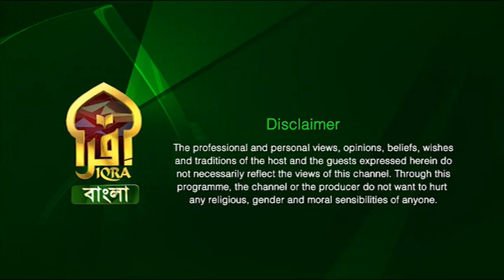Enlightened Journey II Imam Abul Hossain II 01022023